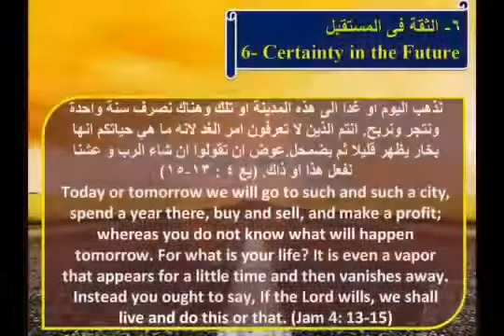مشيئة الله ومشيئة الإنسان † عظات أبونا داود لمعى